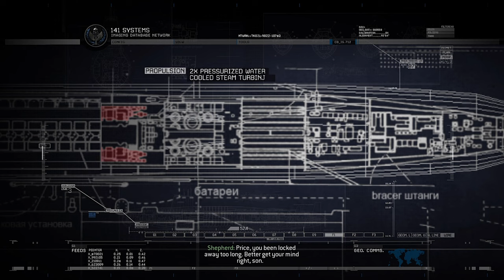Call of Duty: Modern Warfare 2 Campaign Remastered [Part 12: Contingency]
This is a playthrough of Call of Duty: Modern Warfare 2 Campaign Remastered for Xbox One, played on Xbox Series X.

Not to be confused with the 2022 game, this is a remaster of 2009's Modern Warfare 2 from the seventh console generation, acting as a direct sequel to Call of Duty 4.